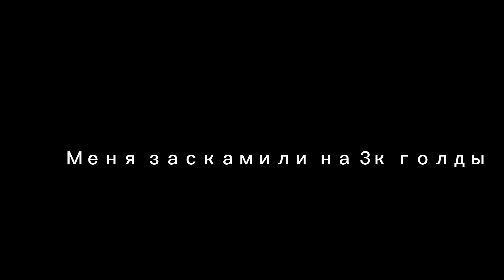Меня заскамили на 3к голды